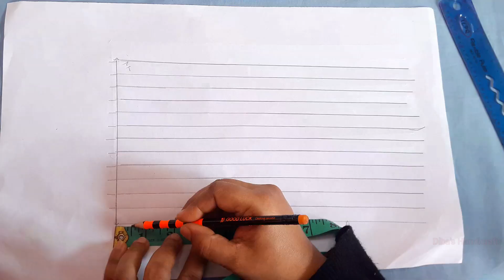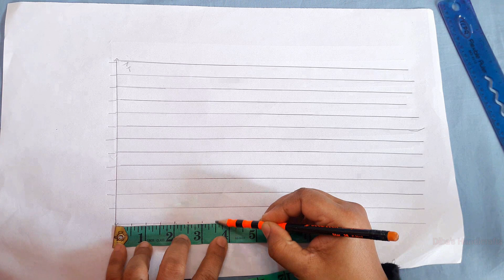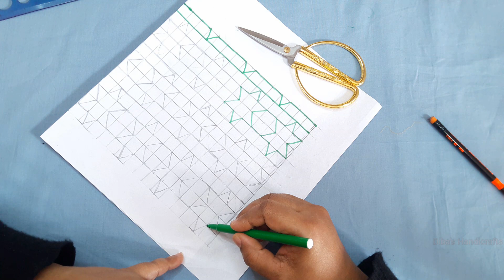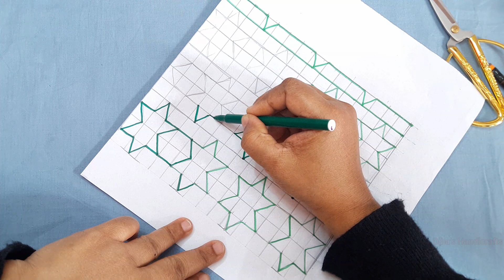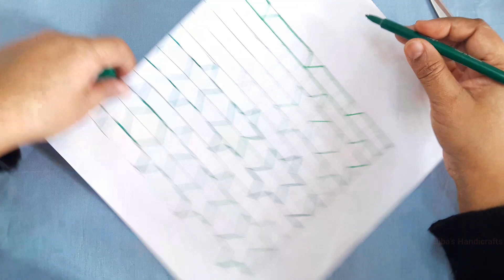একদম নতুন ধরনের একটি কাঁথা সেলাইয়ের ডিজাইন || Katha stitch design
easy Katha stitch design for Katha. Just apply your basic skills of hand embroidery on a fabric and your katha is done !
Don't  hesitate to ask me anything. If you have any problem with my language then check the info down below, you will understand what kind material I'm working with. You can   contact with me through Email/ facebook Page.
1⃣Thread      : Wool thread
2⃣Fabric       : Arong voile
3⃣Pencil       : 2B (any)
4⃣Pen           : Gel Pen
5⃣Paper       : Art paper
6⃣Niddle      : Medium size

 🌸জামায় ছাপ দেয়ার নিয়ম
Cotton thread (100 gram) 70-80 taka
Wool thread (100 gram) 75-80 taka
Anchor thread 6-10 taka
Bexi voyle 120 taka (per yard)
Orbindo voyle 80 taka (per yard)
Arong voile 125 taka (per meter)
Pride Fabric 410 taka (1 colour)
Pride Fabric 430 taka ( batiq)